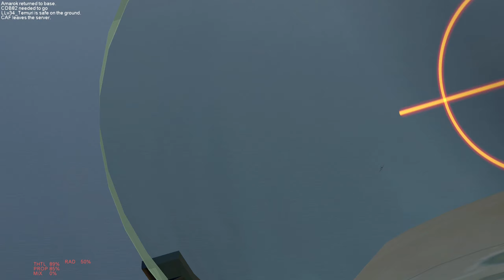IL-2 Cliffs of Dover: Blitz - Circus Time (TFS Event Part 1) [E]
Flying the Spitfire Mk.Vb together with 5th_Hellrider in this TFS hosted event.

00:00 Engaging the LW over France
08:25 Back over England
11:09 Landing
14:20 Slo-Mo Outro